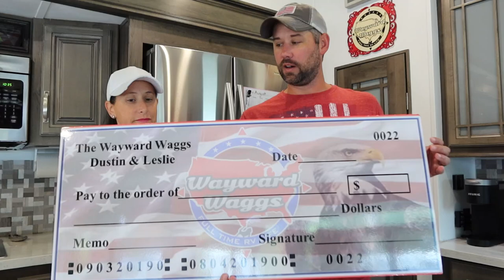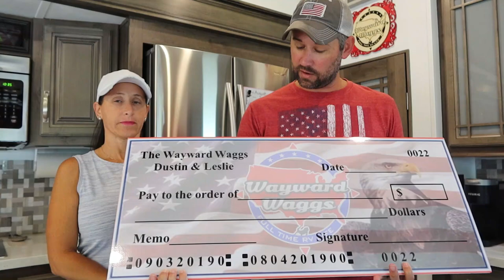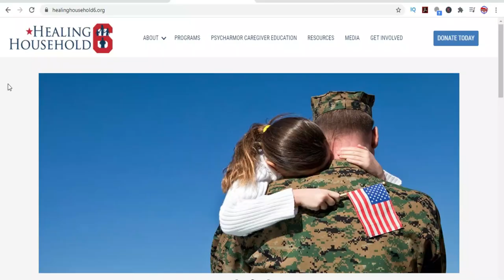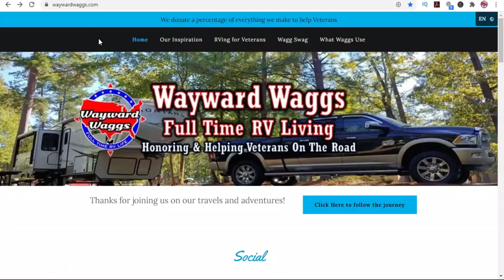Full Time RV Living Donation To Veterans (Healing Household 6)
The best part of Full Time RV Living for us is donating to Veterans. Today we met with Healing Household 6 and made our first donation in six months.

Here is how you can help us help Veterans:
1. Watch our videos
3. Like our videos 👍
4. Share our videos
6.
9. Donate on PayPal (100% of funds through PayPal go directly to Veterans) (Scroll down to PayPal and click on the Donate button.